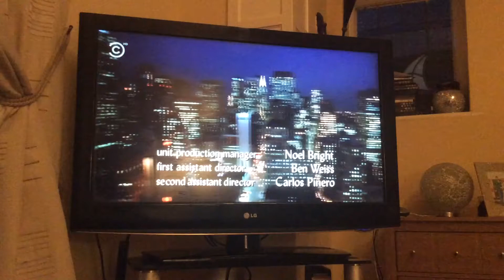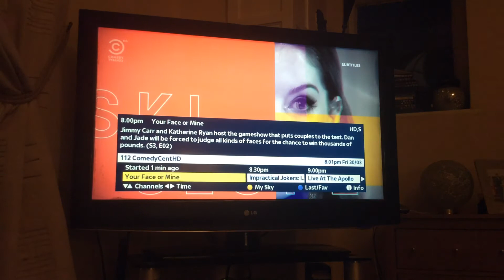Comedy Central Junction | Fri 30|3|2018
End of Friends
Comedy Central USA Road Trip
Comedy Central Your Face or Mine Ident
Start of Your Face or MIne